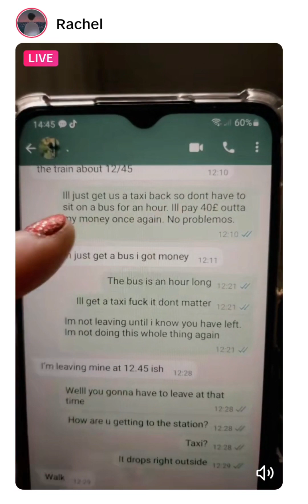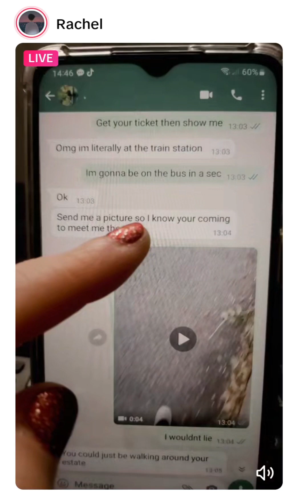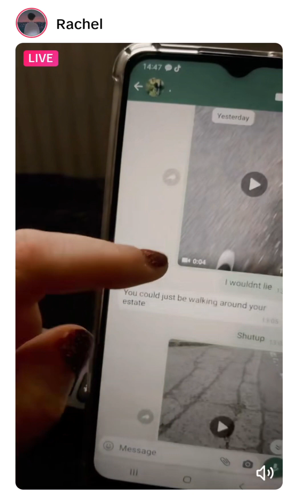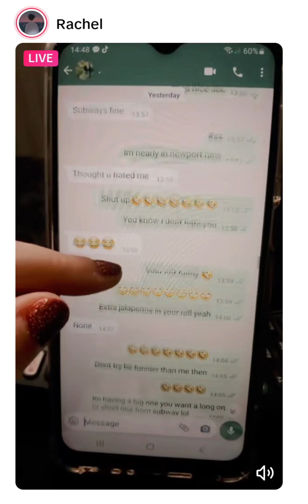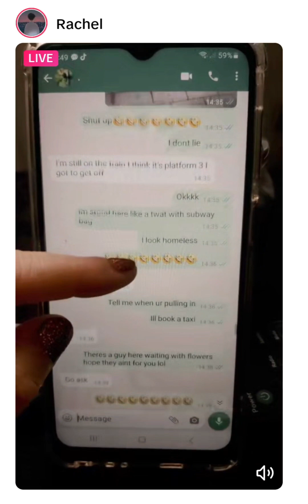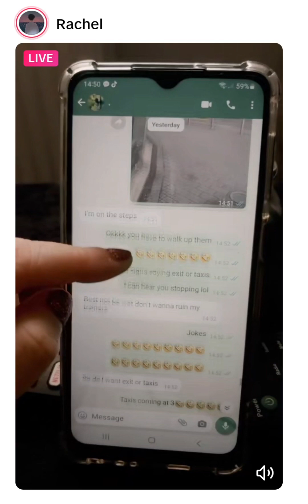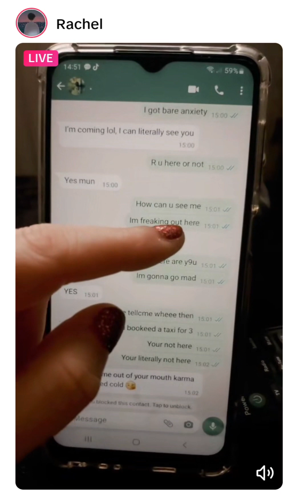Rachel shows messages to prove she was set up